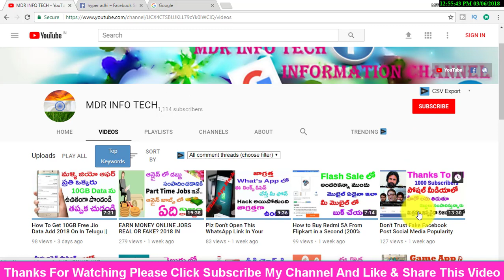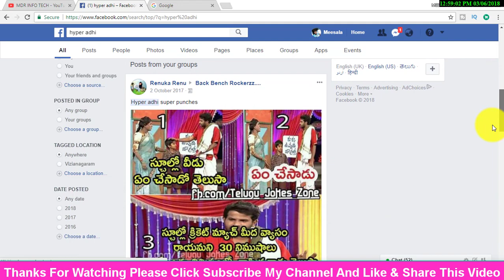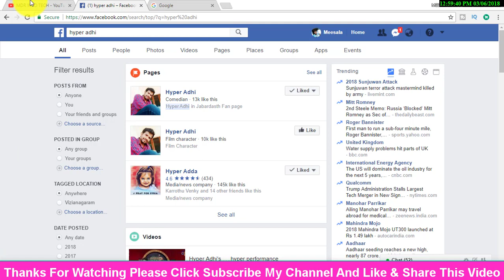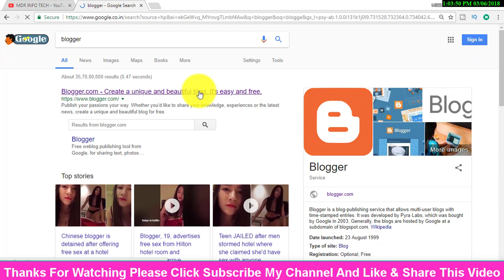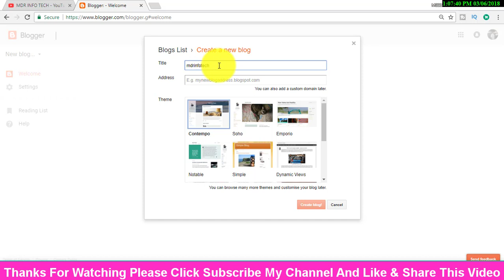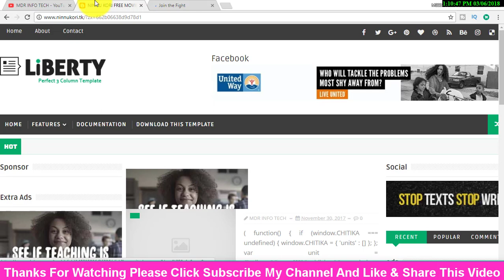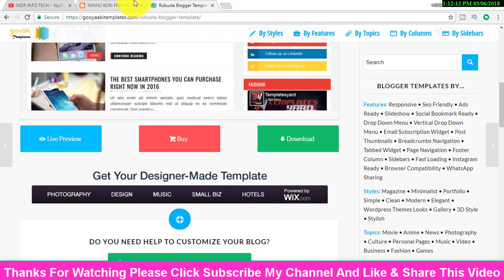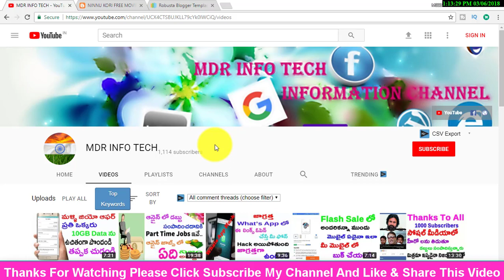How To Create A Blog Step By Step Tutorial In Telugu | Make Your Own Website from Google Blogger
How To Create A Blog Step By Step Tutorial In Telugu | Make Your Own Website from Google Blogger In Telugu Tech